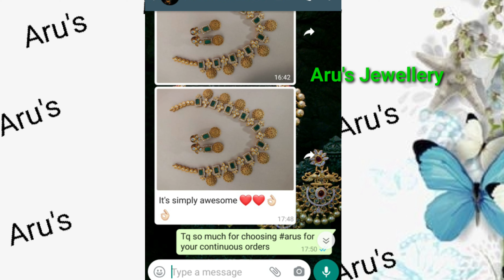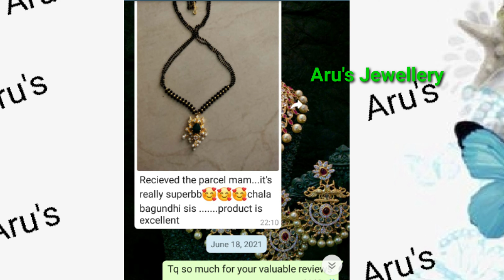Happiest Customer Reviews | Giveaway Winner Reviews | Testimonials | arusjewellery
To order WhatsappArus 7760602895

💗𝗚𝗿𝗲𝗮𝘁 𝗡𝗲𝘄𝘀💗 1st Jun 2021
We’re excited to introduce our latest campaign,

1.Order anything from arusjewellery (jewellery,sarees)

👉 𝗥𝗲𝘀𝘂𝗹𝘁𝘀 𝘄𝗶𝗹𝗹 𝗯𝗲 𝗮𝗻𝗻𝗼𝘂𝗻𝗰𝗲𝗱 𝗼𝗻 𝗼𝘂𝗿  𝗬𝗼𝘂𝗧𝘂𝗯𝗲 𝗖𝗵𝗮𝗻𝗻𝗲𝗹 𝗲𝘃𝗲𝗿𝘆 𝘄𝗲𝗲𝗸.(I'll pick a random winner & announce one person on Every Week)

*Happy Reviews
*Customer Reviews
*Jewellery Reviews
*wholesaleprices